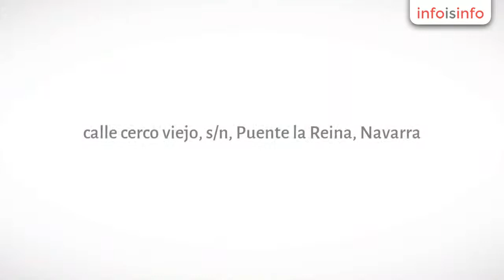Supermercados en Puente la Reina - Supermercado Puente la Reina - InfoIsInfo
Supermercado Puente la Reina, Supermercados en Puente la Reina. Más Información

Somos Superherti, un supermercado altamente reconocido en la localidad de Puente la Reina (Navarra). Pensando en su satisfacción, hacemos una selección cuidadosa, esmerada y de calidad en todas nuestras secciones; frutería, carnicería, panadería, congelados, lácteos, conservas, productos de limpieza y droguería. Incluimos un espacio gourmet, productos aptos para celíacos y alimentos ecológicos.

Abierto de lunes a domingo y Festivos.